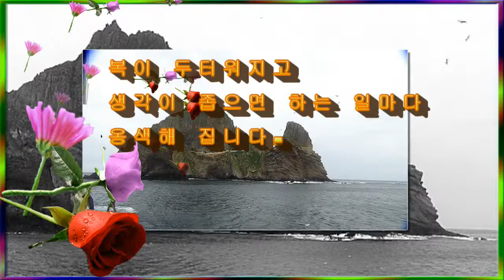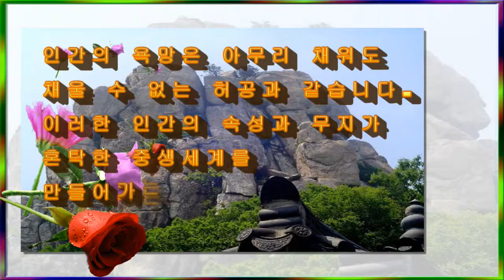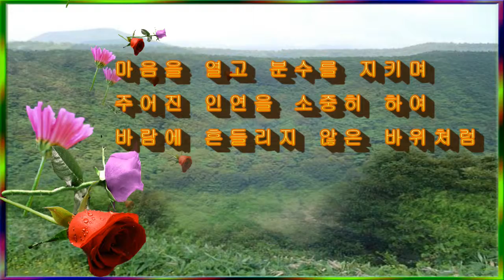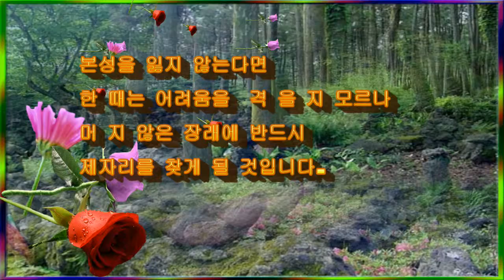마음의 여유를 가지면